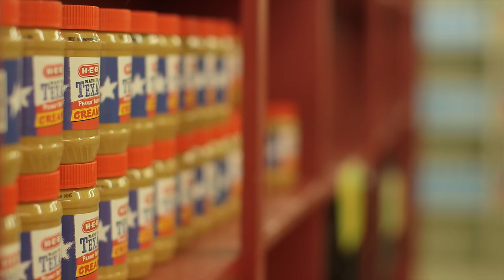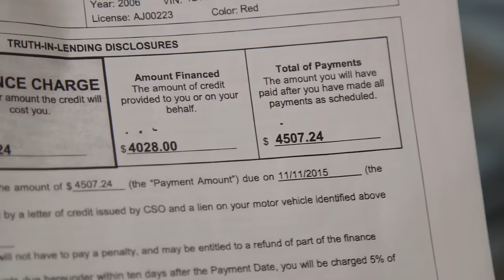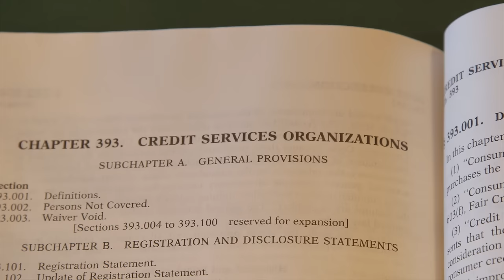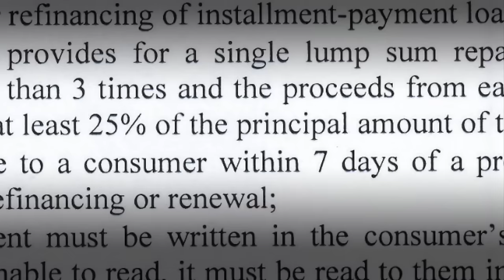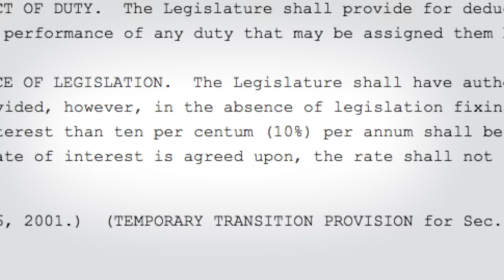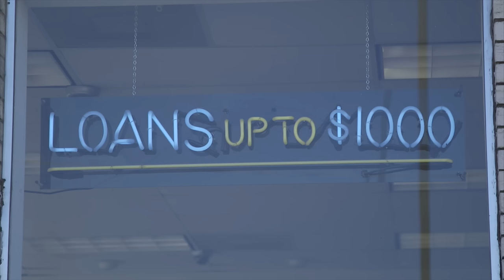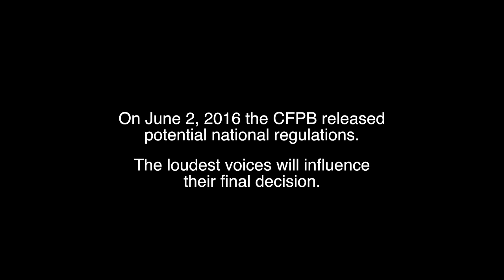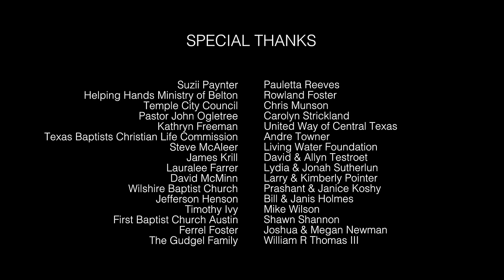Join the Fight Against Predatory Lending - "The Ordinance" [Full Film] (God's stories, God's glory)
In Texas, a powerful movement is rising against the payday loan industry. "The Ordinance" explores this gripping story, shedding light on how nonprofits and cities are working tirelessly to protect the poor from predatory lending practices.

DEI DOX = God’s stories, for God’s glory. We’re media missionaries helping the Church know God and make God known.

Want to help others see this video? It truly helps others find the video like you did!

Join us as we dive into the heart of a small Texas town fighting for change and unravel the complexities surrounding payday loans and auto title loans. This eye-opening documentary not only exposes the dark side of our political system but also serves as an inspiring example of communities coming together to make a difference.

Featuring influential voices like Former Senator Wendy Davis, Representative Tom Craddick, Archbishop Joseph Fiorenza, Bishop Joe Vasquez, Stephen Reeves, Rev. Freddie Haynes, Pastor Ronny Marriott, Pastor Steve Wells, Rucker Preston, Kristen Bulgrien, Ann Baddour, Jennifer Carr Allmon, and Jerry Allen, "The Ordinance" brings you face-to-face with key players in this battle for justice.

By sharing this film with your community, you'll empower them with knowledge and inspire action against predatory lending practices. Let's unite to fight for financial fairness!

Produced by Deidox Films - a nonprofit ministry dedicated to creating impactful Christian documentaries that provoke change - "The Ordinance" is made possible through collaborative support from organizations such as:

0:00: Introduction to Small Town Texas and its food pantry for low-income people.
1:05: Discovery of clients in debt to payday and auto title lenders, prompting the desire to address the issue.
1:43: Introduction to payday and auto title loans, explaining the cycle of borrowing and high fees.
2:21: Historical context of credit problems leading to the creation of the Credit Service Organization Act (CSO Act) and its exploitation.
3:10: Rapid increase in payday lenders in Texas from 2004 to 2014, surpassing major fast-food chains.
4:57: Personal testimonies from individuals struggling with payday and auto title loans.
7:07: Engagement of the church and faith community in addressing the issue and moral concerns.
8:26: Challenges at the state level in passing legislation due to lobbying and political factors.
9:06: Introduction of legislative efforts at the state level to regulate payday lending.
14:41: Expansion of local efforts to address the issue, starting with Dallas passing an ordinance.
16:00: Successes in various Texas cities passing ordinances to regulate payday lending.
19:17: Discussion on political contributions from payday lenders influencing lawmakers.
21:10: Involvement of the Consumer Financial Protection Bureau (CFPB) in addressing the issue.
23:27: Temple City Council meeting to vote on payday lending ordinances.
27:06: Council members expressing their views on whether the city should regulate payday lending.
28:38: Temple City Council votes on the ordinance, ultimately passing it.
29:21: Anticipation of the positive impact of the ordinance on clients and the community.
31:16: Examples of other North Texas cities approving regulations on payday lending.
32:07: Broad support from non-profits, faith-based organizations, and the faith community in addressing payday and auto title lending practices.